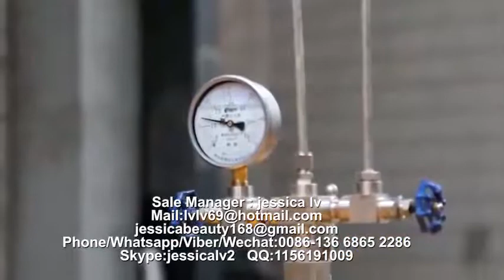PS GPPS Foam food box machine PS food container machinery manufacture 6